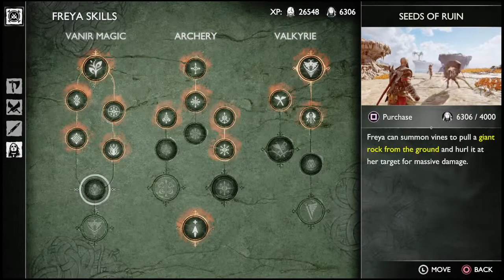Pt. 7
I’m not askin for anything just havin some fun and all I’ll ask is for some viewers